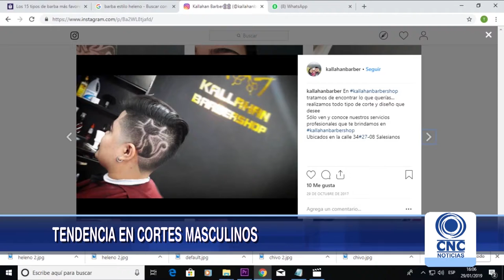En zona rosa un buen corte de cabello hace la diferencia